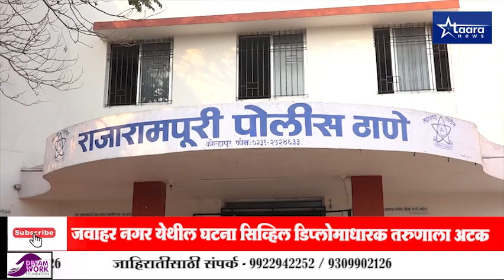Crime News : दारू पिल्याचे घरी सांगितल्याच्या रागातून वृद्धेचा दगडाने ठेचून खून ...